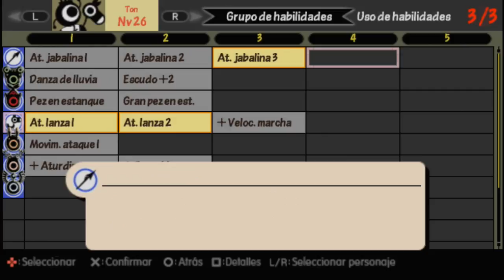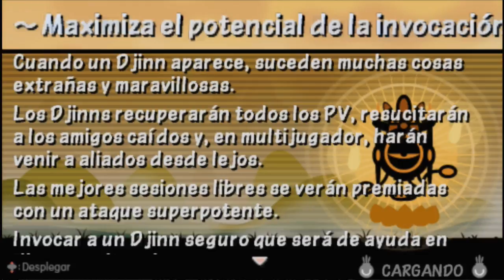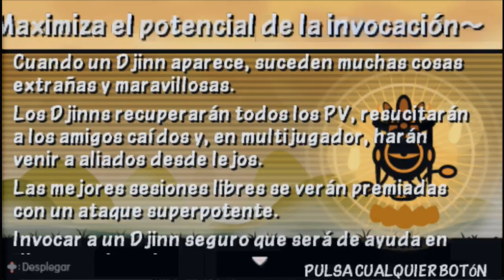Ravenous: ¡DUELO DE DESTINOS! | Patapon 3 Capitulo #39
Adios Gong :c

RECURSOS USADOS:

CANCION DE FONDO: